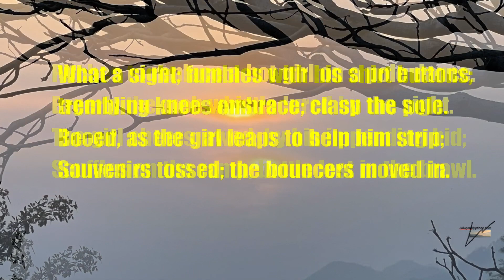105 Sheltered Dream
105 Sheltered Dream

A fine Saturday night, ‘Sheltered ‘went to play
the game; called jumping poles for adults.
With a little too much, down the gut, bad luck;
Swigs from the bottle, he carefully tucked.

Pitches to replace a hot girl on a pole dance.
Eagerly the mob whistle lured by the sight.
The girl cheers, awed; by his impending bid;
Scuffles on the ramp; bottle lost in the brawl.

What a sight; fumbles with his shirt buttons;
trembling knees embrace; clasp the pole.
Booed, as the girl leaps to help him strip;
Souvenirs tossed; the bouncers moved in.

Stripped memoir, to each well-to-do client?
Disenchanted, with envy; l watched the show.